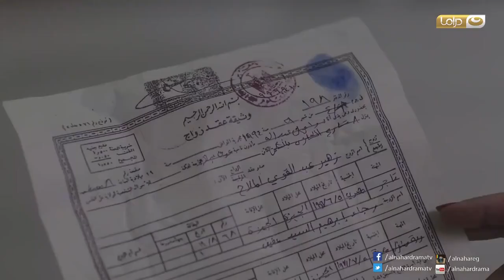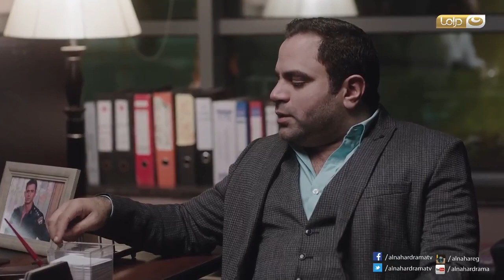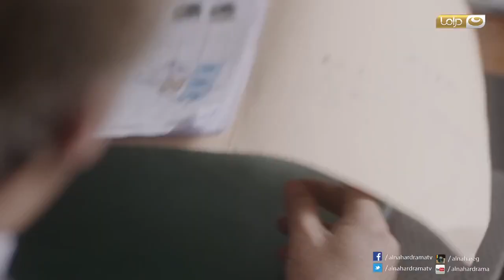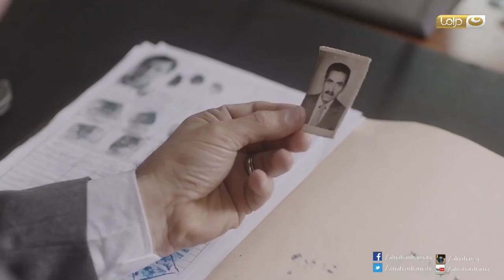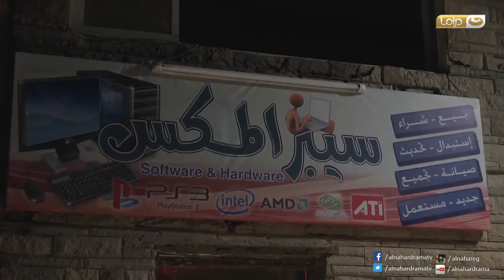Ras El Ghoul - Episode 15 | راس الغول - الحلقة الخامسة عشر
راس الغول
درويش رجل ستيني ذو تاريخ غامض لا أحد يعرفه ، يمتلك محل ألعاب فيديو جيم «سايبر» في أحد المناطق الشعبية في الأسكندرية ، يفاجأ أن أحد العاملين معه في المحل قام بشراء جهاز آيباد مسروق ، ثم يكتشف درويش أن الجهاز يخص وزيرة الصحة فيحاول جاهداً أن يعيد الجهاز لصاحبته «وزيرة الصحة» ، لكنه يتورط في الكثير من المشاكل في رحلته لإعادة الجهاز و بسبب معلومات سرية على الجهاز ، فيقرر أن يهرب من كل تلك المشاكل و لكنه يواجه مشاكل أخرى و هي مخاوفه من ماضية .

بطولة : محمود عبد العزيز ، فاروق الفيشاوي ، لقاء الخميسي ، بيومي فؤاد ، محمد شاهين ، رامي وحيد ، سناء شافع ، صبري عبد المنعم ، نبيل عيسى ، بوسي ، مظهر أبو النجا ، إسماعيل فرغلي ، ناهد رشدي ، ياسمين كساب ، إسماعيل شرف الدين ، منير يوسف ، مي دياب . تأليف : وائل حمدي ، شريف بدر الدين . إخراج : أحمد سمير فرج .